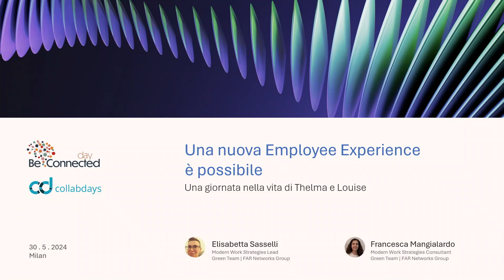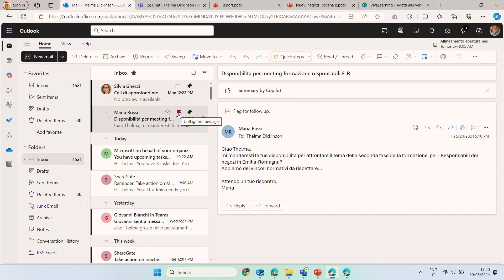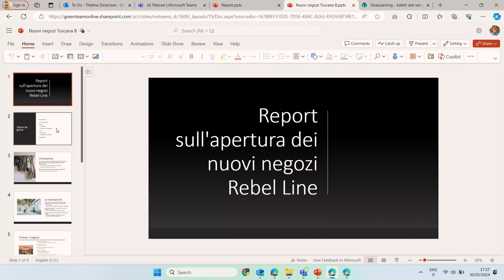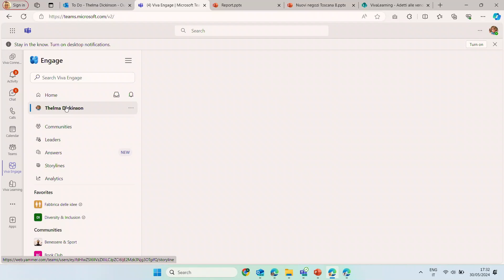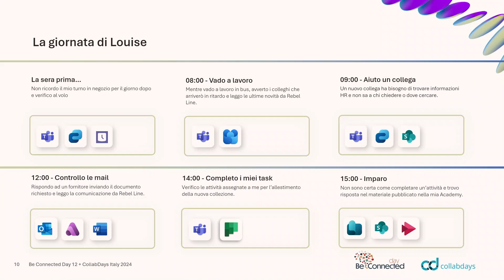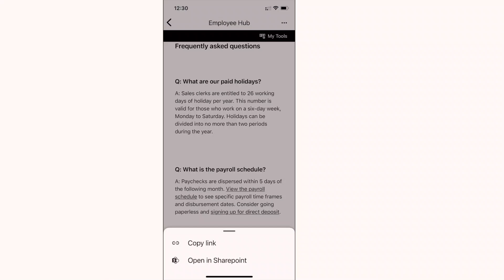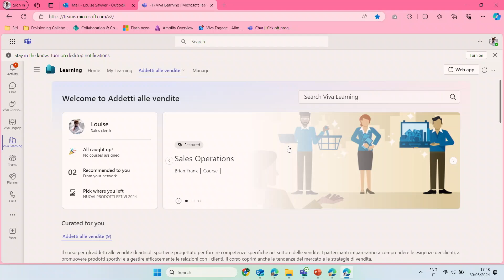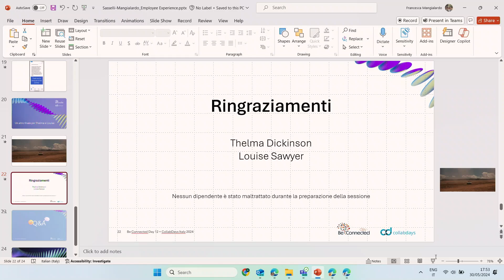Una nuova employee experience è possibile: una giornata nella vita di Thelma e Louise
BeConnected day 12 + CollabDays 2024
30/05/2024 UCI Conference Centre Assago - Milan

Elisabetta Sasselli: Modern Work Strategies Lead @Green Team
Francesca Mangialardo: Modern Work Strategies Consultant @Green Team

Raccontiamo la giornata tipo nella vita di due ipotetiche “Employee”: Thelma, una Manager, e Louise, un'Addetta alle vendite.
Mostreremo come la tecnologia e gli strumenti di Microsoft 365 possono rendere fluida, efficiente e produttiva la pratica quotidiana di ogni persona in azienda, pur partendo da esigenze e mansioni molto diverse.
Per Thelma, una Knowledge Worker, la giornata passa dalla ricerca di informazioni alla gestione di task, dall’organizzazione di meeting alla collaborazione sui progetti; per Luise, una Frontline Worker, dalla condivisione di domande ed esperienze sul campo alla gestione dei turni, dalla comunicazione alla formazione.
Parleremo di Viva, SharePoint, Teams, OneDrive, in scenari concreti di utilizzo e guarderemo insieme al futuro che ci aspetta nell’Employee Experience.